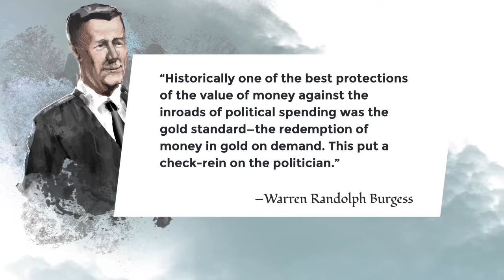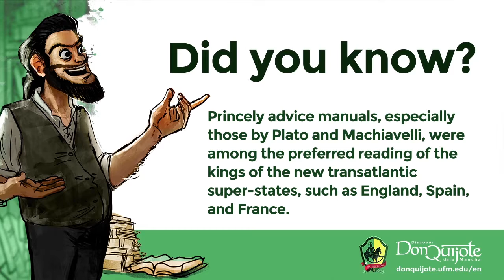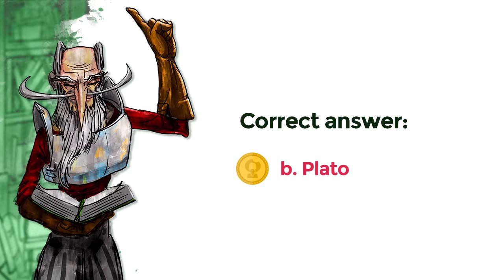Lesson 40: The conflict between Sancho and Recio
Credits
New Media | UFM 2015